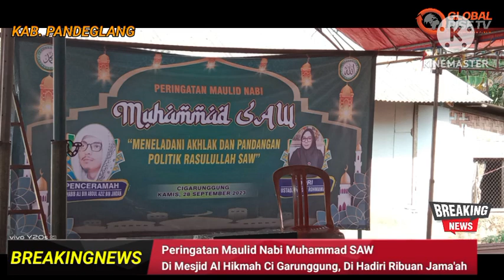Peringatan Maulid Nabi Muhammad SAW di Mesjid Al Hikmah, Kp.Cigarunggung